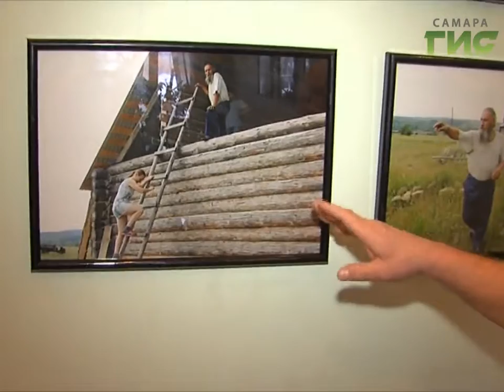В Самарском доме журналиста открылась фотовыставка "Жизнь для себя"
Дом в глухом селе вместо городской квартиры. Деревенское хозяйство взамен работы в полиции. В Самарском доме журналиста открылась фотовыставка "Жизнь для себя". Ее автор Сергей Курочкин рассказал историю своего товарища ,который  резко бросил все и переехал жить за 300 километров от города.